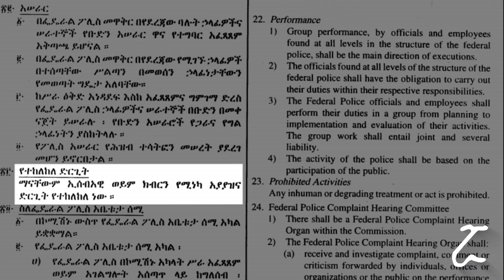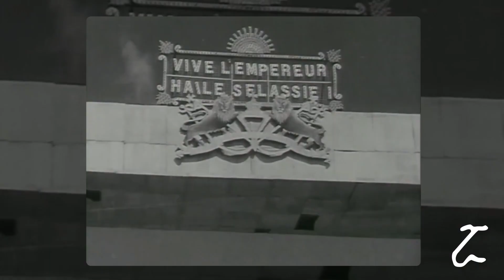የአዲስ አበባ ፖሊስ ህገ ውጥ ተግባር Addia Ababa police brutality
የአዲስ አበባ ፖሊስ በህገ ወጥ መንገድ ሰው ሲደበድቡ እና ስለ ኢትዮጲያ ፖሊስ አጭር የሆነ ታሪክ።